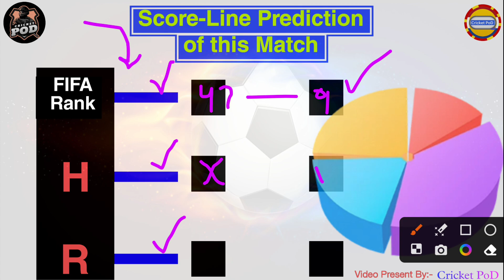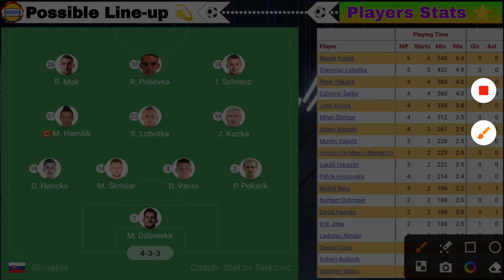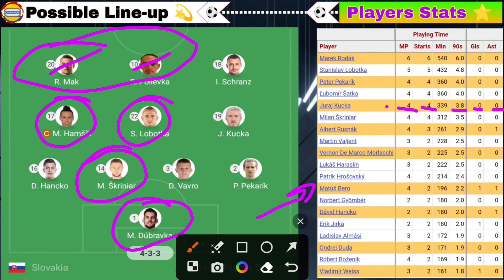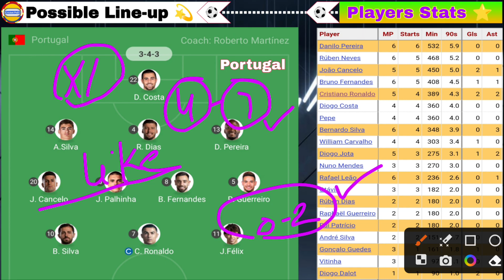SLO vs POR Dream Football | Slovakia vs Portugal Dream11 | Euro Qualifiers Dream11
SLO vs POR Dream Football
Slovakia vs Portugal Dream11
 Euro Qualifiers Dream11